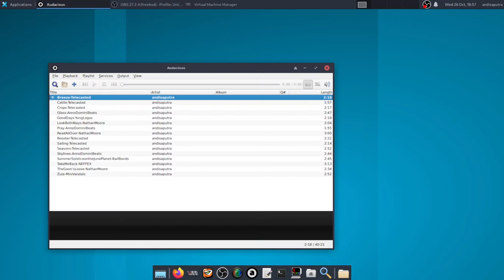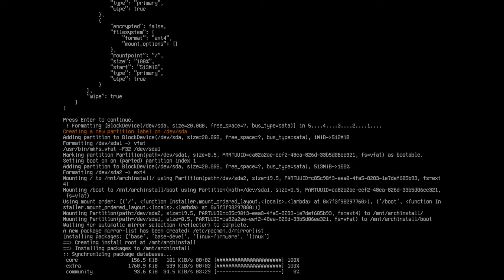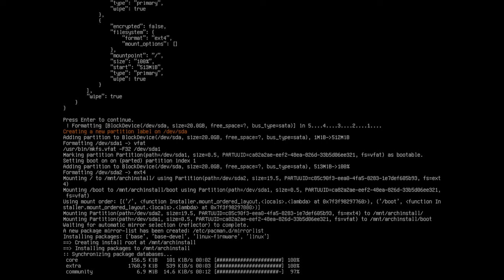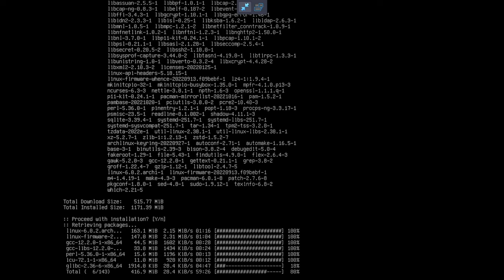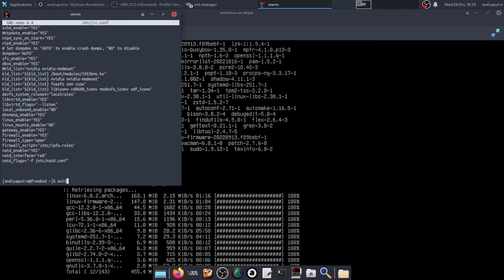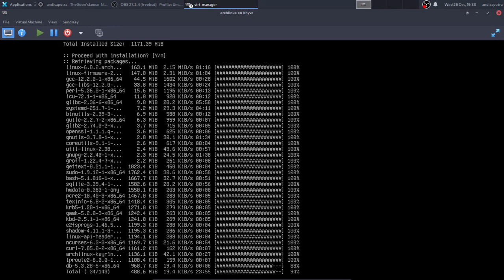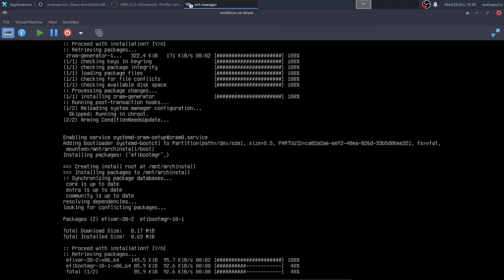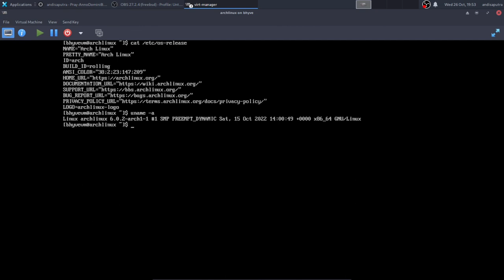FreeBSD 13.1: Manage virtual machines with virt-manager - Bhyve - Arch Linux ???